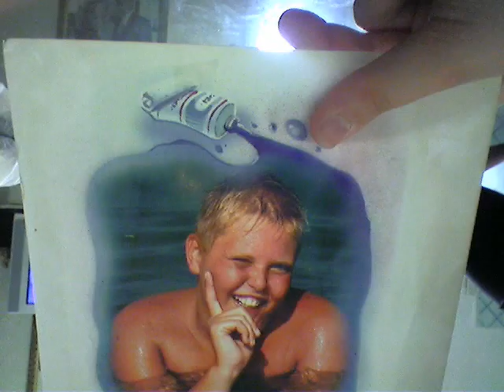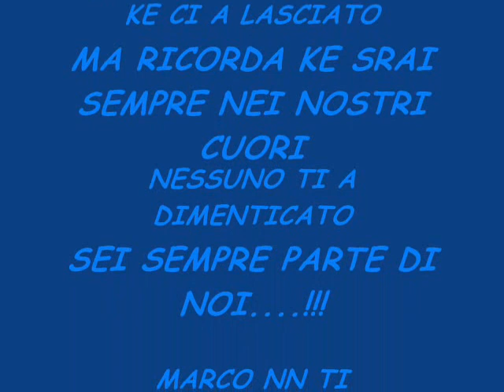x Marco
x un mio grandissimo amico che sfortunatamente ci a lasciato Marco sei tt noi